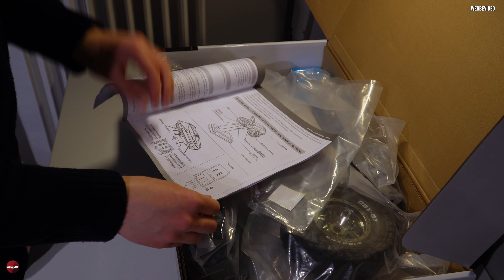ZD RACING DBX07 1/7 6S | RIESEN RC AUTO IM UNBOXING & TEST!!! | FERNGESTEUERTE AUTOS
Time Steps:
00:00 Vorstellung des ZD RACING DBX07 6S
00:53 Lieferzustand
1:07 Verpackungsinhalt
3:15 ZD RACING DBX07 6S
4:02 Motor/ ESC/ Servo/ Geschwindigkeit
6:24 Mechanische Handbremse
7:39 5000mAh 3S LiPo Akkus
8:23 Materialqualität
10:44 Designcheck/ Größenvergleich zwischen 1/7 & 1/10
11:58 LED Feature
12:32 Fazit (vorläufig) / Kaufempfehlung

🚨👉ZD RACING DBX07 1/7 6S kaufen

👉 HBX 901A * Code: BGR901A (Bestes günstiges RC Car!)

🚨👉HAIBOXING 16889 BRUSHLESS (auch ein sehr sehr gutes ferngesteuertes Auto!)

🔥Wltoys 124017 V2 brushless

🔥🔥Wltoys 124017 V2 mit 2-3 Akkus:

🔥WLTOYS 124019
Mit dem Code: BGR019 17% beim Kauf über den Link sparen! (Gültig bis 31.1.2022)

🔥RC Autos von Banggood * Code: BG5RCtoy (gültig bis 30.6.22)

Erhalte zusätzlich Rabatt auf dieses RC Auto mit meinem Code: FEUTASTISCH

👉🚘Günstiger RC Crawler für Einsteiger:

Wltoys 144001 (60 Km/h & Größe 1:14)

Link zu Akku für Haiboxing 16889:

Das heißt, dass ich eine geringe Provision erhalte, wenn du über diesen Link einkaufst. Der resultierende Vorteil dabei ist, dass sich der Preis für dich nicht erhöht und du meine Arbeit damit gleichzeitig supporten kannst. Dadurch unterstützst du meinen Kanal sehr!

©️feutastisch 2022